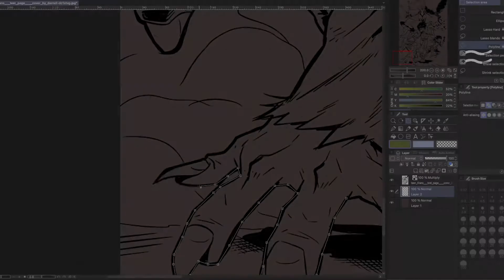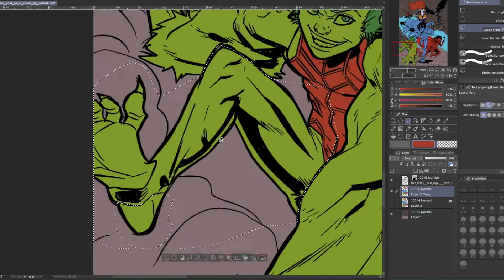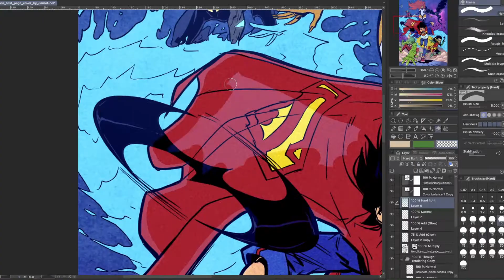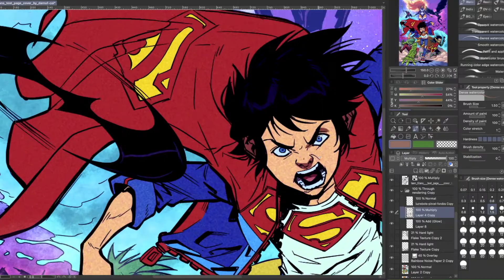Teen Titans/Super Sons coloring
Pencils/inks by Davide Tinto
Colors by me, Kóte Carvajal